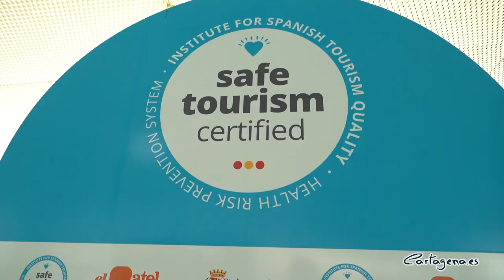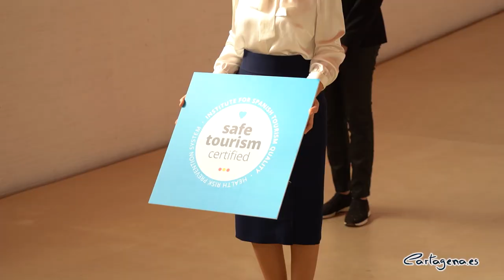El auditorio municipal El Batel recibe el sello Safe Tourism Certified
El Auditorio y Palacio de Congresos ‘El Batel’ de Cartagena ha sido uno de los primeros de España en obtener el sello 'Safe Tourism Certified', como marca de garantía y certificación de implantación del sistema de prevención de riesgos para la salud frente a la COVID-19. La ciudad ya ha obtenido 12 sellos otorgados por el Instituto para la Calidad Turística Española.

“El Batel ha implantado el sistema de prevención de riesgos para ofrecer las mayores garantías de seguridad a los turistas, a los trabajadores y a los propios residentes de Cartagena”, ha explicado la alcaldesa de Cartagena, Ana Belén Castejón, quien ha puntualizado que “una vez mas el auditorio vuelve a dar señales inequívocas sobre el trabajo cuantitativo, con salas llenas de gente cuando ha sido posible, y cualitativo, con profesionalidad, rigor, calidad y un gran esfuerzo fruto de un gran trabajo en equipo”.

Además, la alcaldesa ha recordado que “Cartagena sigue siendo uno de los municipios de la Región de Murcia con menos tasa de contagios y no es casual, es fruto del trabajo y del ejemplo de la ciudadanía haciendo caso de las recomendaciones sanitarias”.

Por su parte, la consejera de Turismo, Cristina Sánchez, ha indicado que “con esta certificación, El Batel se dota de un elemento diferenciador para sus instalaciones y, sobre todo, cuenta con los medios precisos para garantizar un entorno de seguridad, responsabilidad y confianza para organizadores de eventos, clientes, proveedores y trabajadores”.

El pasado año, El Batel acogió 108 eventos con 39.484 asistentes y 113 espectáculos a los que acudieron 68.791 personas. Tras el estado de alarma se han celebrado 40 eventos y espectáculos a los que han asistido 3.500 ciudadanos. Durante este último periodo ha sido posible el desarrollo de los eventos gracias a la adecuación del auditorio con “nuevos aforos, circuitos de entrada y salida a los eventos, gel desinfectante de manos para los asistentes en diferentes puntos del edificio, intensificado de la limpieza y desinfección antes durante y después de cada acto, protocolo de sanidad en higiene y distanciamiento por parte del personal”, tal y como ha explicado su directora, Ana Pardo.

ACTIVIDAD DE LOS PRÓXIMOS MESES

Ante la incertidumbre de retomar las actividades culturales y de ocio en Cartagena, la alcaldesa de Cartagena ha indicado que cada lunes se valoran los datos referentes al coronavirus para adoptar medidas. "Nos hemos sacrificado un poco más para tener mejores resultados y puede darse la paradoja de vivir una Navidad más segura en Cartagena con los parques abiertos y el mundo de la cultura con la mano más abierta", ha declarado.

La edil también ha recordado que continúa vigente el cierre perimetral y "no podemos movernos entre municipios ni entre comunidades autónomas, además sigue fijado el toque de queda a las once de la noche".